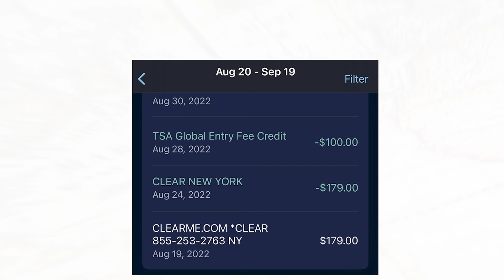Our life post Covid: The Great Resignation & Remote Work | Ep. 29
As the world continues to grapple with the ongoing Covid pandemic, our daily lives have been forever changed. In this video, we explore how the pandemic has led to a seismic shift in the way we work and live.

One of the biggest trends we're seeing is the "Great Resignation" - a mass exodus of employees leaving their jobs in search of better opportunities, more fulfilling work, or a better work-life balance. This has been accompanied by a rise in "Quiet Quitting" - where employees simply disengage from their work and start looking for new opportunities without telling their current employer.

Another trend is the rise of "Hustle Culture" - the idea that we should always be working, even when we're not at the office. This has been fueled by the shift to remote work, which has blurred the lines between work and home life. We'll explore the impact of Hustle Culture on our mental health and well-being, and discuss strategies for setting boundaries and maintaining a healthy work-life balance.

Finally, we'll look at the future of remote work, which has become the norm for many companies during the pandemic. We'll discuss the benefits and challenges of working from home, and explore how companies can create a remote-friendly culture that supports their employees' productivity and well-being.

Join us as we reflect on the ways in which Covid has reshaped our lives, and explore how we can navigate the challenges and opportunities of the post-pandemic world.We love to hear from you, what are your thoughts, leave a comment below. 💋

Items mentioned in this video:
✈ American Express Platinum Card:
✈ Chase Sapphire Preferred Card: